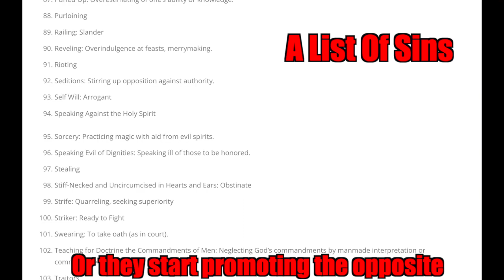We're under attack and those who lack wisdom will perish.